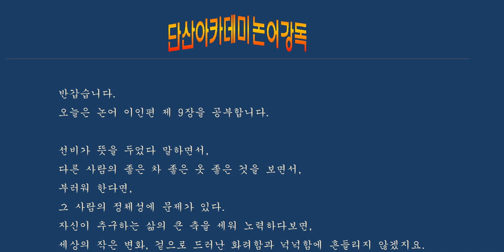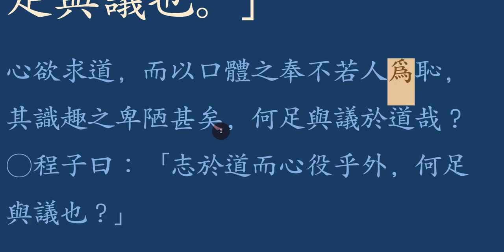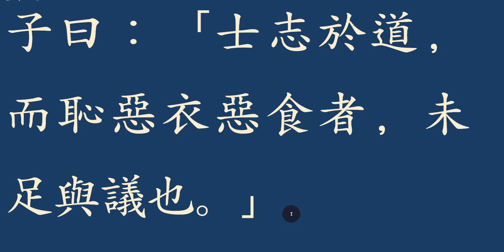논어 _이인 04_9 恥惡衣惡食(치악의악식) 좀 잘 먹으면 뭐 있나?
里仁-9
子曰：士志於道, 而恥惡衣惡食者, 未足與議也.
 사 지어도, 이치악의악식자는, 미족여의야니라.

선비의 뜻

선비가 도(道)를 터득(攄得)하겠다고 마음을 두면서, 남보다 허름한 옷을 입고, 소박한 음식을 먹는 것을 부끄러워한다면, 그와 함께 도(道)를 논의(論議)할 수 없구나!

도(道)에 뜻을 두었으면 진지(眞摯)하게 도(道)를 추구하라. 도(道)는 화려하다고 해서 더 큰 것도 아니고, 초라하다고 해서 작은 것이 아니다. 외형에 구애되지 않고 변함없이 도도히 흐르는 것이다. 사람에겐 사람의 도가 있고, 물체엔 물체에 따른 도가 있다. 사람으로 태어나 사람의 도를 터득하여 사람답게 살려고 마음을 먹고 쉼 없이 그 도를 터득하려고 노력하는 삶이 선비의 삶이다. 선비의 본질을 벗어난 사람과 어찌 선비의 도를 말하겠는가?